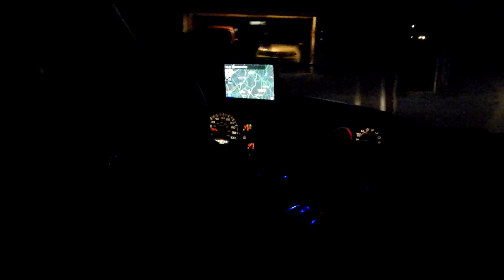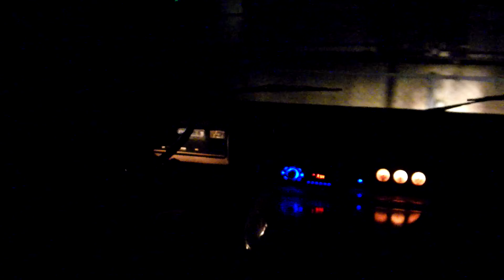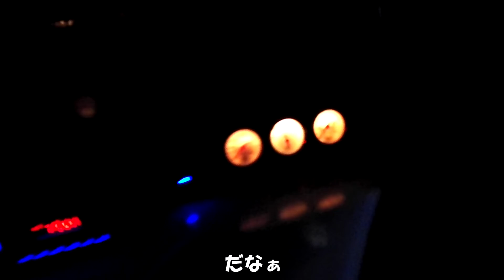マイクロバードからエコノラインへ乗り換えだ！ It's for Ford from Chevrolet.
2000年式マイクロバードから1969年式エコノライン２００へ乗り換えです。

古い車大好きですが～
またあの苦労を最初からやらないとなのか›‹

整備整備の日々が続く事でしょう～